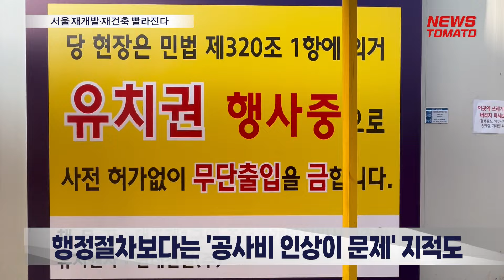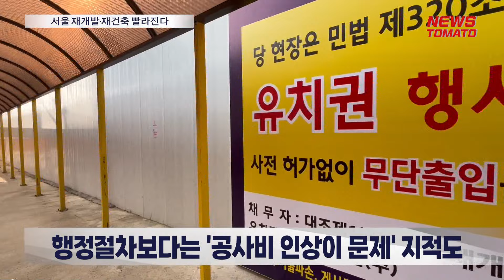서울 재개발·재건축 빨라진다[말하는 기자들_산업_0812]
정부가 지난 8일 발표한 대규모 주택공급확대 방안 중 도시정비사업 규제 완화책이 상당히 파격적입니다.

도시정비사업 속도를 높이기 위한 행정적 걸림돌 등을 효과적으로 제거했다는 평가를 받으며 서울과 수도권의 도시정비사업 조합 들로부터 긍정적인 반응을 얻고 있습니다.

국토교통부와 기획재정부는 지난 8일 부동산관계장관회의를 열고 ‘국민주거 안정을 위한 주택공급 확대방안’을 발표했습니다.

발표 내용 중 대규모의 재건축, 재개발 등 도시정비사업 속도제고를 위한 방안들이 관심을 모았습니다.

특히 3년 한시적 용적률과 임대주택 비율 관련 규제 완화책이 화제가 됐습니다. 여기에 재건축초과이익환수제 부담금 폐지 추진도 실제 실행 여부에 이목이 쏠립니다.

다만 도시정비사업 속도를 늦추거나 좌초시키는 원인은 행정적 장애물보다는 고금리 장기화와 건자재 가격 인상에 따른 공사비 상승이 원인인 경우가 많습니다. 때문에 공사 현장을 정상화할 수 있는 현실적이고 상세한 보완책 마련도 필요해보입니다.

송승현 도시와 경제 대표

행정적인 부분들은 건드렸지만 현실과 경제적인 부분들이 쉽지가 않아요.

공사비 (상승) 이슈 등이 여전히 남아 있고 추가적인 분담금으로 작용을 하기 때문에 앞으로도 해결해 줘야 되는 숙제가 아닌가...

뿐만 아니라 정비사업 지원안 실행을 위해 특례법인 재건축·재개발 촉진법 제정, 도시정비법·소규모정비법·지방세특례제한법 개정까지 모두 국회를 통과해야 한다는 과제도 안고 있습니다.

뉴스토마토 송정은입니다.

감사합니다.